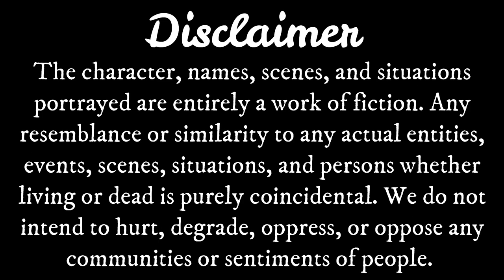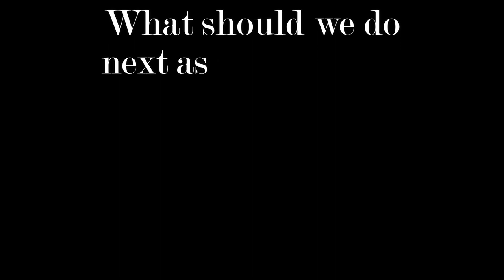Misunderstanding | Part 4 | JND Originals | Audio Story | Valentine's Week Special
This is Part 4 of our Original Audio Story series called MISUNDERSTANDING.
We tend to misunderstand simple information sometimes which leads to huge problems. Therefore, we at JND have tried to put forward this issue. Based on a drama of the same name by Chandradeep Roy, scripters Prity Sarkar and Shraboni Giri has written it in audio story format.
Directed by Shraboni Giri, MISUNDERSATNDING is sure to make you relate it with yourself and your lives.
Poster Design - Rishav Ghosh & Chandradeep Roy
Background Sound - Shraboni Giri & Chandradeep Roy